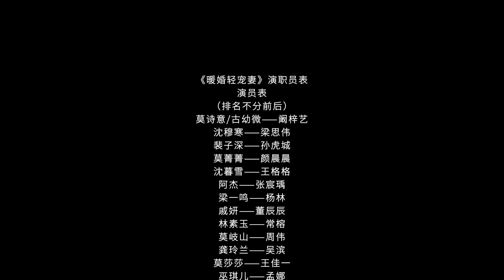【pусская oзвучка】Cерия 24丨Месть Моей Милой Жены II丨Warm Marriage Sweet Wife II丨暖婚轻宠妻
👑Сводная сестра Мо Ши И столкнула её с крыши. Неожиданно девушка просыпается в своей постеле за два года до тех самых событий. На календаре день её свадьбы с красавчиком Шэнь Му Ханем, в которого она влюбилась ещё в школе. Именно эта свадьба изменила её жизнь и теперь зная, что уготовили ей враги Мо Ши И отомстит каждому. Она знает, что муж использует её. Но теперь всё карты в руках Ши И, она не так наивна как раньше и защитит себя.
🙌Актеры: Кань Цзыи, Лян Сивэй, Сунь Хучэн, Янь Чэньчэн
✨МестьМоейМилойЖены II WarmMarriageSweetWife II